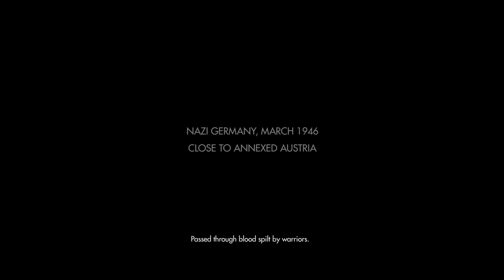Wolfenstein®: The Old Blood Prologue Gameplay walkthrough Part 1